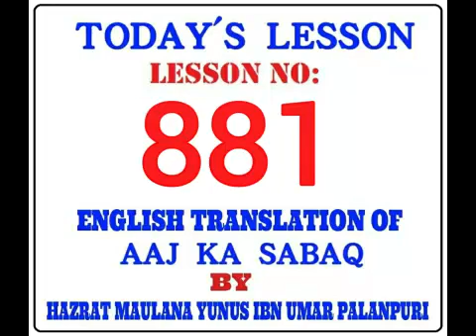TODAY'S LESSON. LESSON NO:-881. By MOLANA YUNUS PALANPURI